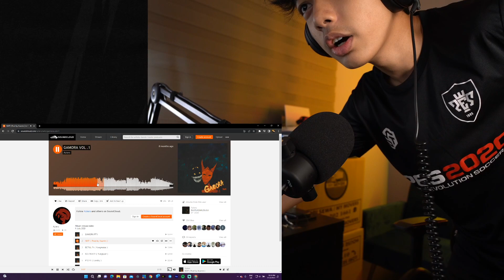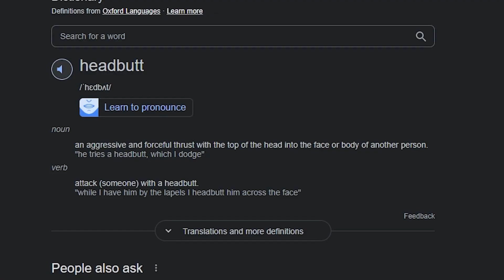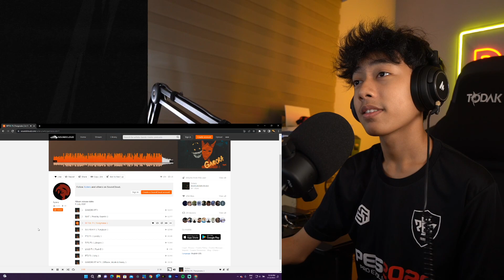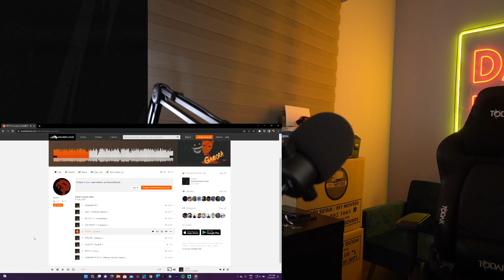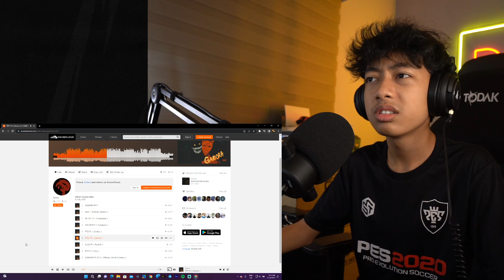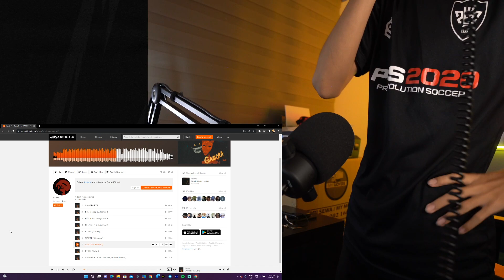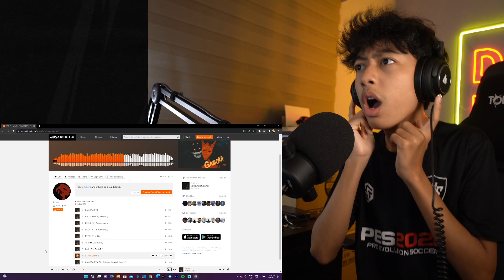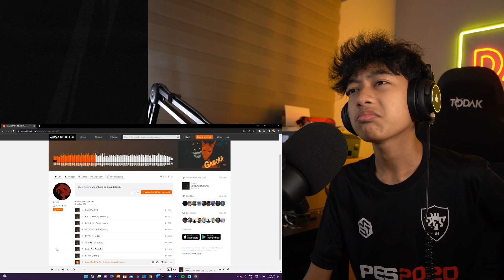Danboy Reacts To Azlers's Album GAMORA VOL . 1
💻SPEC LAPTOP
• Processor: Intel Core i7-9750H
• RAM: 32GB
• Storage: 512GB PCIe 3 x4 SSD
• Graphics: NVIDIA GeForce RTX 2060

🎧HEADSET - MAONO STUDIO HEADPHONE
🖱MOUSE - NOVA V2 WIRELESS
⌨KEYBOARD - TODAK MAHAWANGSA

[COLLABORATION & REVIEW]
We are very excited to Unbox and Review your product with lowest requirement.